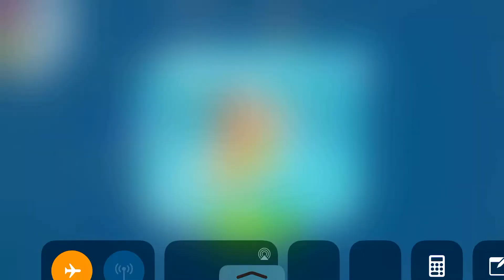Tom Pool Level 32